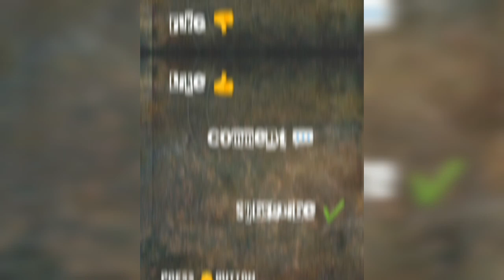রবীন্দ্রনাথ ঠাকুর | "উলুখড়ের বিপদ"